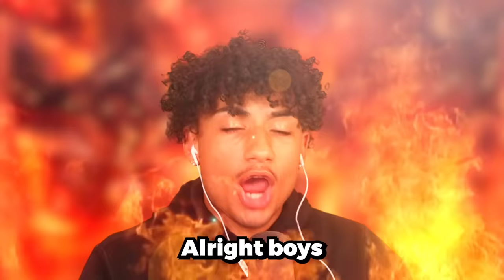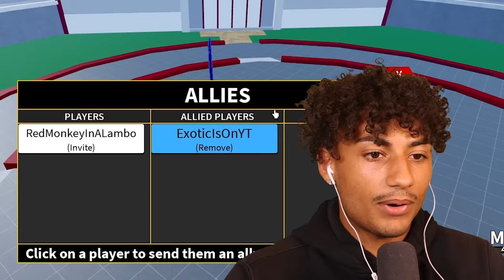I Awakened Buddy Sword And It Is AMAZING.. (Blox Fruits)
Today I unlocked the buddy sword and maxed it out. Make sure you watch the whole video to see how good it is.

--Socials--